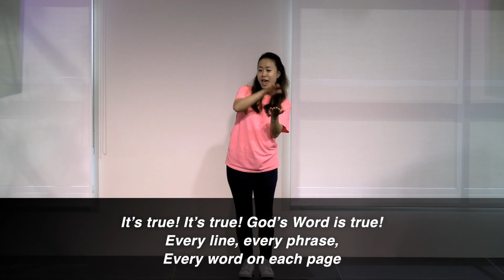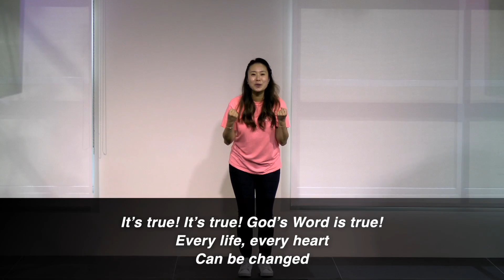IT'S TRUE (2021 VBS) - HGPC KIDS!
2021 VBS SONG